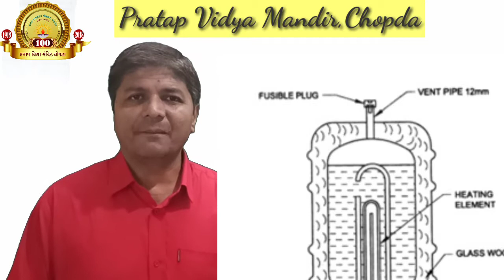Std.-10th Electrical Technology ( Electric Geyser & Heater )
Electric Geyser & water heater